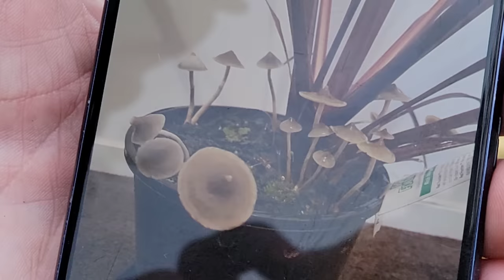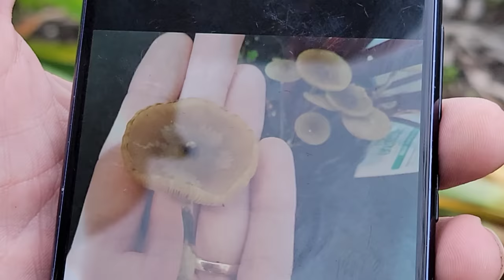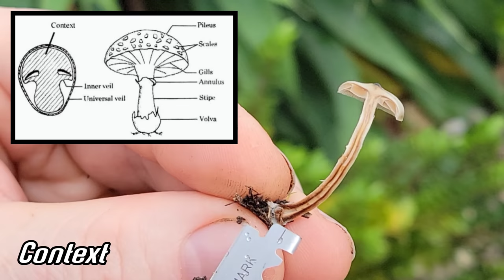Landscaping Mushrooms of New Zealand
It is amazing what pops up in landscaping beds of Aukland, New Zealand. Here we explore the diversity of magic mushrooms, both native and non-native imthat exist within the confines of human infrastructure in New Zealand, creating soil from dead wood.

Thanks, GFY.